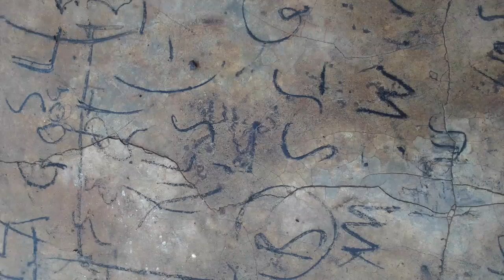rll cvbnn xefm